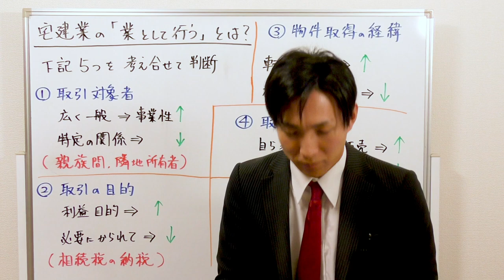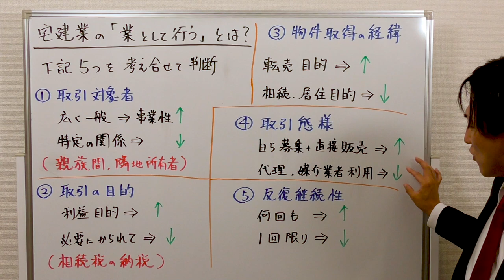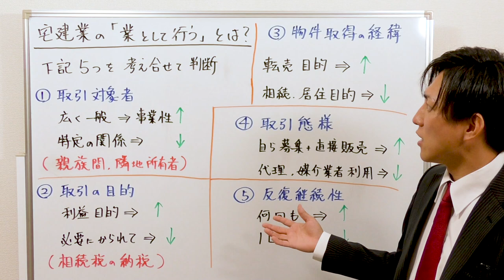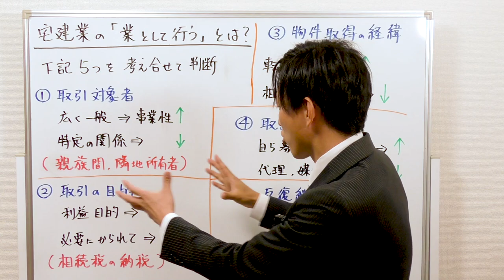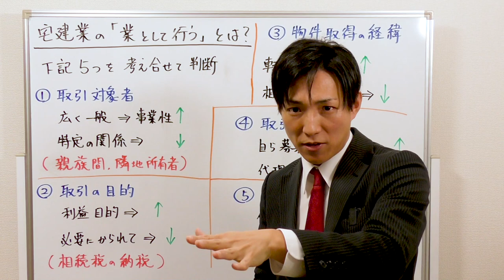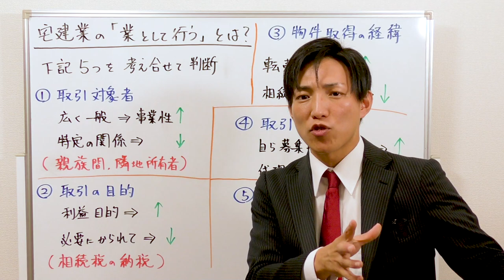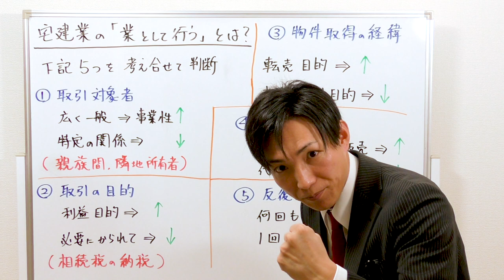【宅建】意外と盲点！「業」に該当するか否かの判断基準